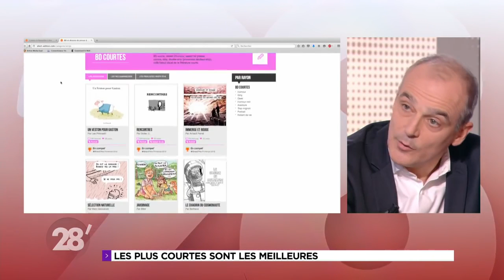[ARTE] 28minutes, Un distributeur d'histoires courtes.